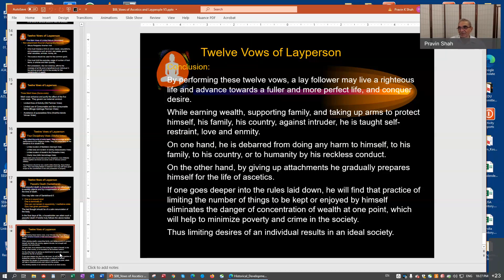Q&A: How can we eliminate Kashaya?